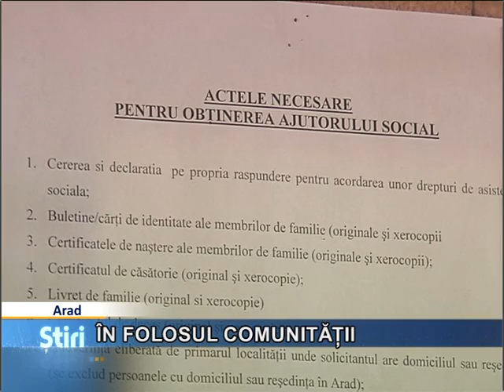În folosul comunității (Asistați) TVArad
Peste 100 de persoane din Arad care primesc ajutor financiar de la stat, vor mătura sălile de clasă din unitățile de învățământ, coridoarele instituților publice și vor salubriza domeniul public din municipiu.
Cu o singură condiție însă: proiectul de hotărâre să primească acceptul consilierilor municipali.
Redactor/reporter: Larisa Murărașu
Imagine: Cipri Hord
Montaj: Alina Bercheșan
Producător: Ralu Cotrău
RADIO TELEVIZIUNEA ARAD